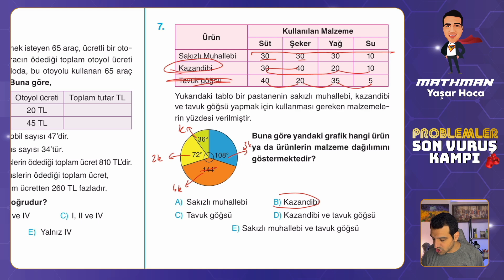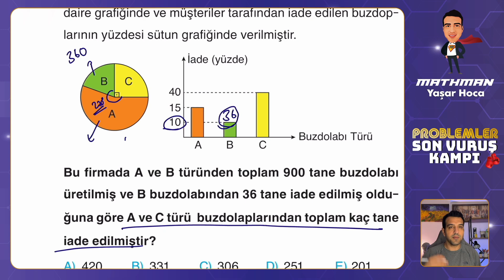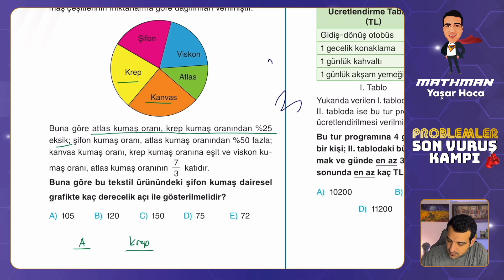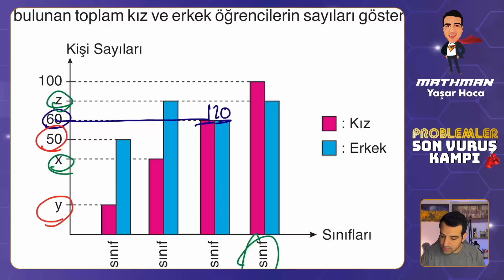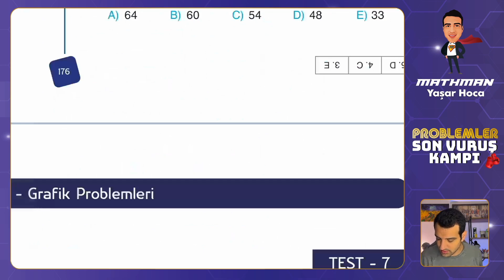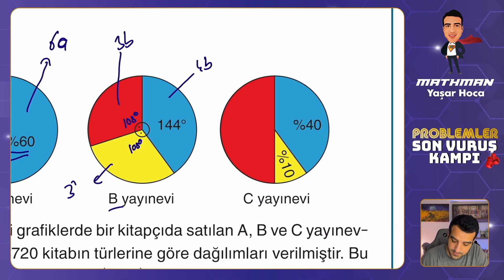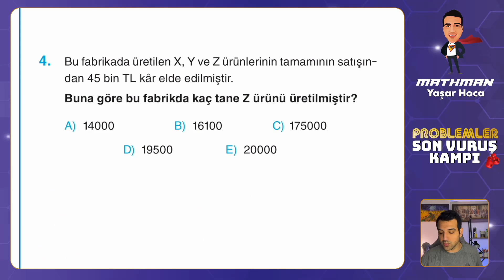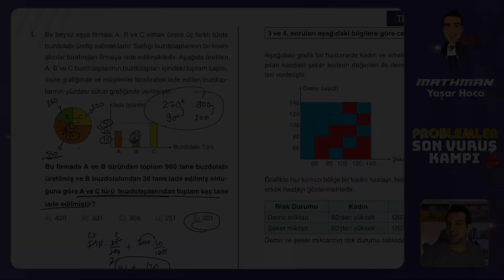Grafik Problemleri - 1 I Problemler Kampı I 19. Gün I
00:00-00:42 Giriş
00:42-23:58 Soru Çözümü